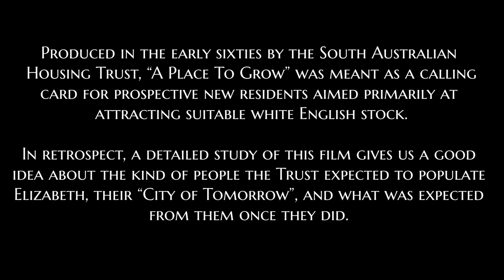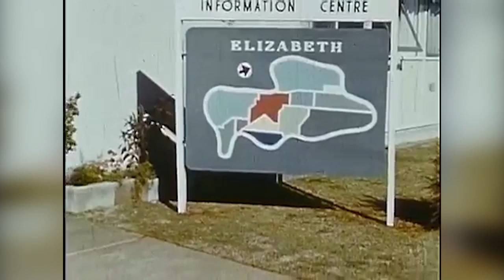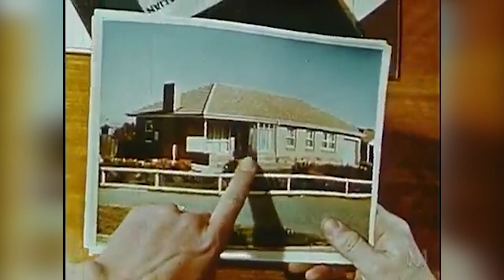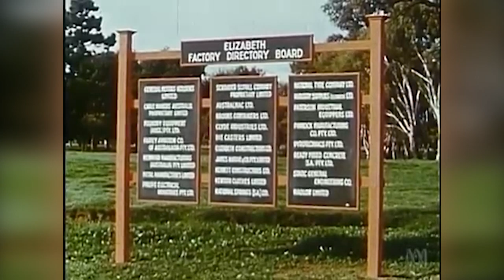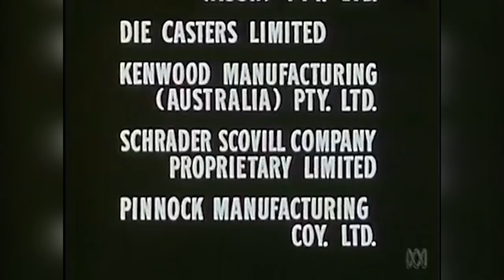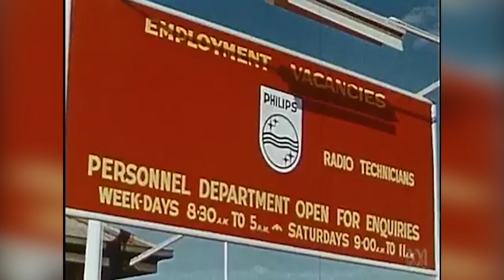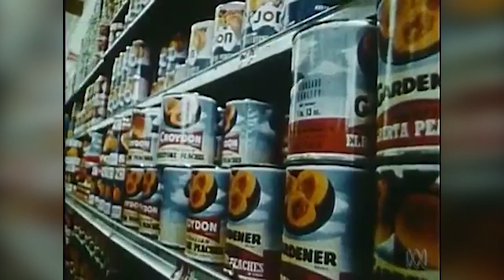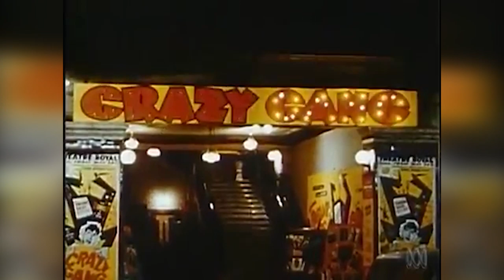Elizabeth: A Place To Grow (South Australia 1960's)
Produced in the early sixties by the South Australian Housing Trust, "Elizabeth, A Place To Grow" was meant as a calling card for prospective new residents aimed primarily at attracting suitable white English stock.

In retrospect, a detailed study of this film gives us a good idea about the kinds of people the Trust expected to populate Elizabeth, their "City of Tomorrow", and what was expected from them once they did.

This channel is dedicated to exploring the history of Elizabeth, an outer northern suburb of Adelaide, South Australia (SA). It is located in the City of Playford.

Elizabeth was the seat of the former local government body, the City of Elizabeth, which included Elizabeth as well as the immediately adjacent suburbs on all sides except the west. Although the City of Elizabeth no longer exists, having been amalgamated into the much larger City of Playford in 1997, the term 'Elizabeth', in the context of Adelaide, typically refers to the historic municipality and the distinct community therein.

A total of nine suburban localities clustered around the Elizabeth town centre were named for the City of Elizabeth, by which they were locally governed at some point:

Elizabeth South
Elizabeth North
Elizabeth East
Elizabeth West (abolished in 2011 and split between Edinburgh North and Davoren Park)
Elizabeth Downs
Elizabeth Field (abolished in 1993; now Davoren Park)
Elizabeth Grove
Elizabeth Park
Elizabeth Vale

Other suburbs included Smithfield Plains

The early town centre, now Elizabeth Shopping Centre, had open air shopping malls and a theatre called the Octagon. Residential suburbs of Elizabeth were established with the earliest being Elizabeth South and Elizabeth North. Each was configured as a local community around a small shopping centre containing a supermarket, bank, hotel and service station along with other shops. Automotive manufacturer Holden established a manufacturing plant in the area, becoming a major employer along with the Department of Defence with its Long Range Weapons Establishment, later the Defence Science and Technology Organisation, and RAAF Base Edinburgh. Migrants were encouraged to settle in Elizabeth and its suburbs.

Elizabeth had large areas of open space, with the most prominent being Fremont Park, on Main North Road. Elizabeth was the sister city of Fremont, California; Lake Elizabeth in Fremont Central Park is named for the city.

Elizabeth also had a strong music scene, providing a home for Jimmy Barnes, John Swan, Bernard "Doc" Neeson and Glenn Shorrock, among other musicians.

The Lost City of Tomorrow series is based upon the writings of Mark Peel.
Before the 1950s, most of the area surrounding today's suburb of Elizabeth was farming land. After the end of the Second World War with its shortage of materials, the state government decided that South Australia needed to grow and become industrialised. A satellite city was planned for northern metropolitan fringe of Adelaide between the existing townships of Salisbury and Smithfield. The South Australian Housing Trust initiated a housing development program in the area, with a purchase of 1,200 hectares (3,000 acres) at the site of the present suburb.

The township (now suburb) of Elizabeth was established on 16 November 1955, being named after Queen Elizabeth II, Queen of Australia. In 1964, a new local government body, the municipality of Elizabeth, later called City of Elizabeth, was created by severance from the District Council of Salisbury. This allowed the local government to focused explicitly on the newly-developed land and distinct local growing community centred at Elizabeth.

In the 2016 Census, there were 1,024 people in Elizabeth. 65.2% of people were born in Australia and 76.3% of people spoke only English at home. The most common response for religion was No Religion at 37.8%.

As at the 2006 census, the population encompassing postcodes 5112, 5113 and 5114, was about 60,000. The majority of residents (66.2%) were Australian born, with 13.2% born in England. The age distribution of Elizabeth residents was similar to that of the greater Australian population. 67.5% of residents were aged 25 or over in 2006, compared to the Australian average of 66.5%; and 32.5% were younger than 25 years, compared to the Australian average of 33.5%.